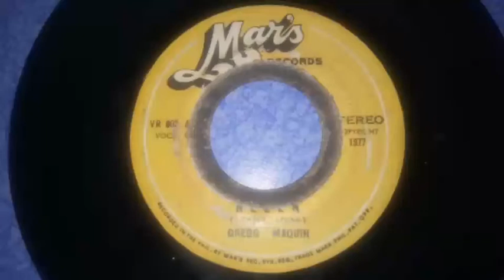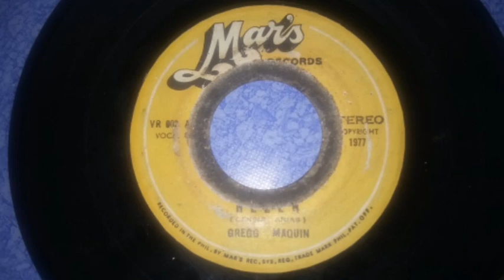Helen - Gregg Maquin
45 rpm
© Mar's Records